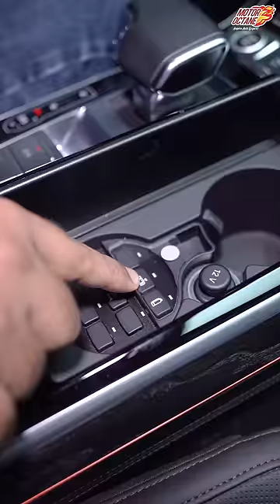Bomb can't destroy this car!